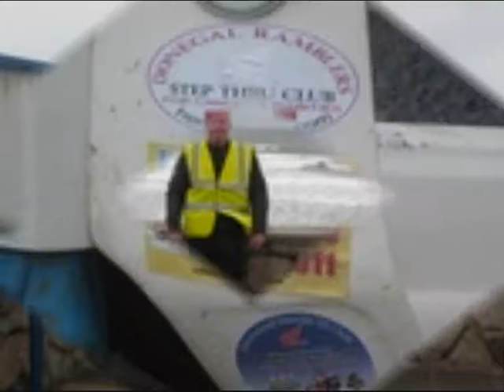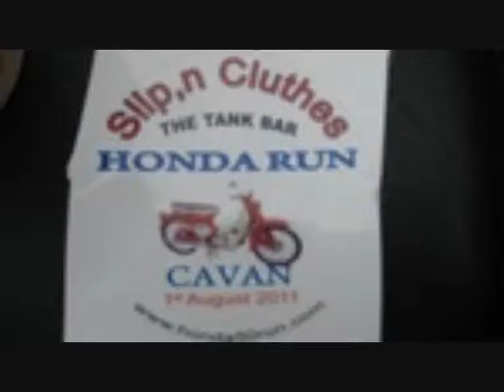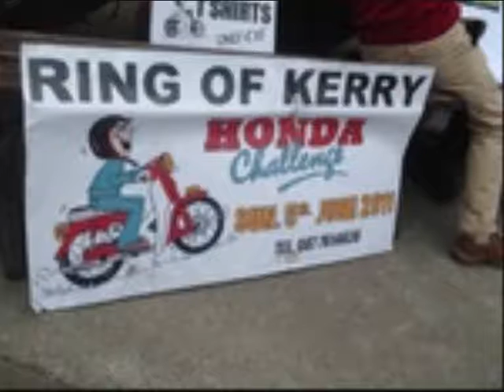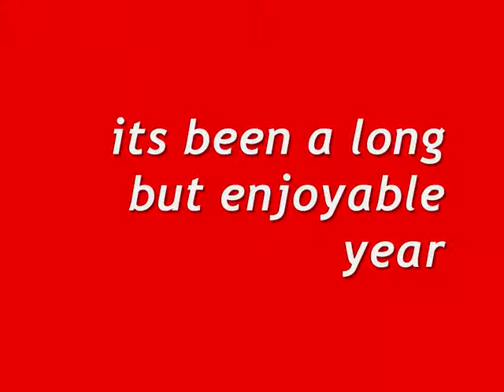honda cub 90 adventurer ireland 2011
some pics of my adventures as i travel around ireland attending honda 50 bike runs
all pics are taken in ireland in 2011